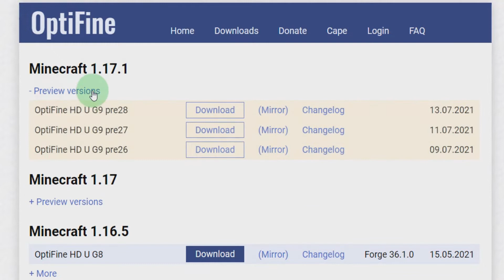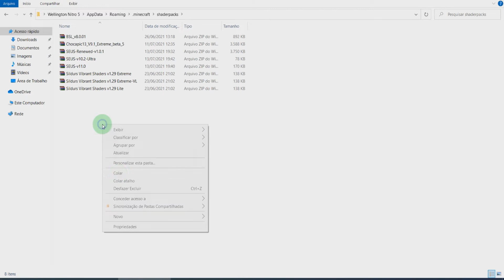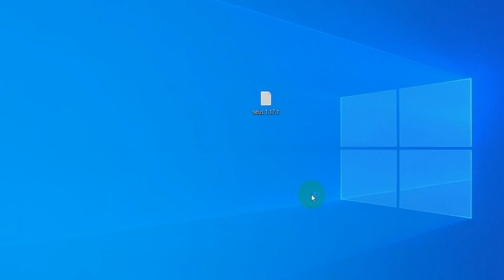Como BAIXAR e INSTALAR SHADERS SILDURS VIBRANT NO MINECRAFT 1.17.1 Tutorial Simples e Fácil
No vídeo de hoje eu mostro para vocês a como baixar e instalar o shaders sildurs vibrant no minecraft 1.17.1, tutorial simples e facil, completo, passo a passo, bem simples e explicado, sem enrolação!

Vídeo Sugeridos